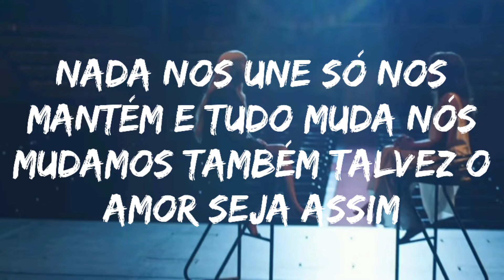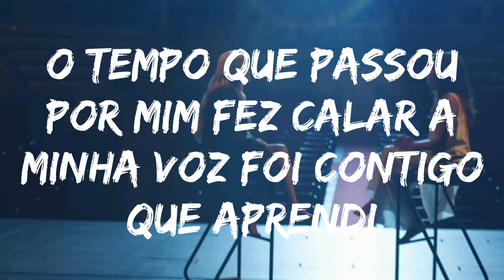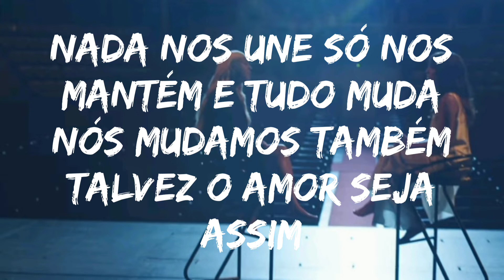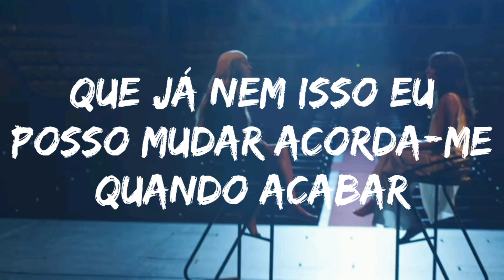Onde vais - original by Bárbara Bandeira ft Carminho (lyrics)